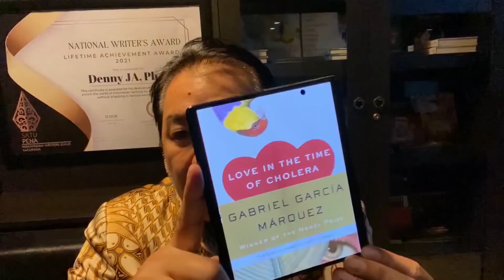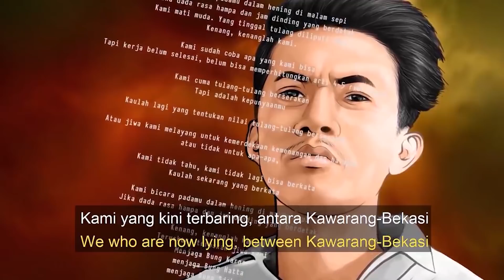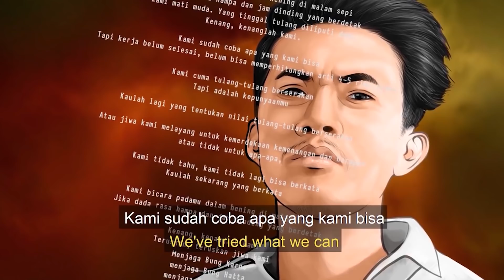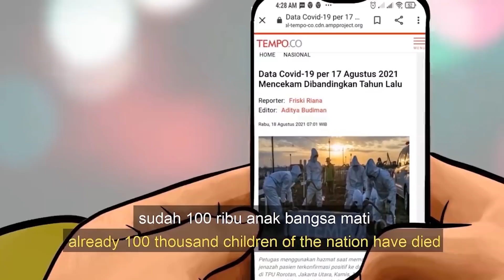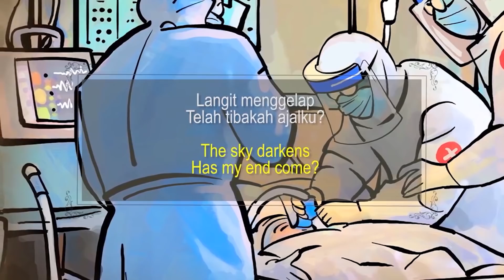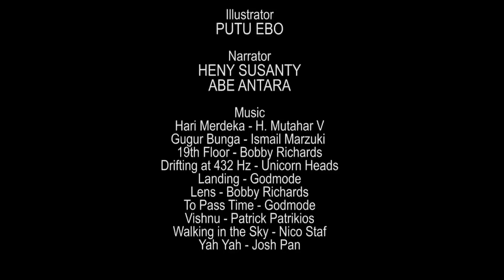Orasi Denny JA 90: Pandemi Akan Melahirkan Karya Besar Sastra, Film, Musik